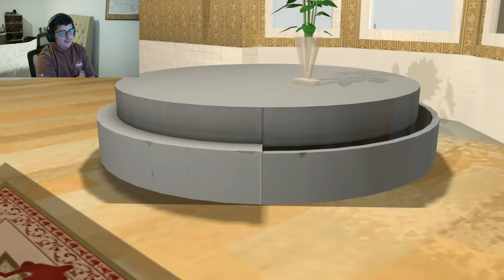Despicable Mr. Puzzles (Reaction!!!)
Creator: @SMG4